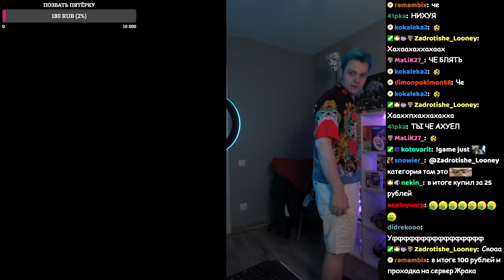Закупился на 300К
~~~ Нарезка стрима ~~~

Данный ролик не пытается кого-то оскорбить, всё сказанное шутка, все показанное - постановка, автор ни к чему не призывает и ничего не пропагандирует
В ролике присутствуют маты, 16+